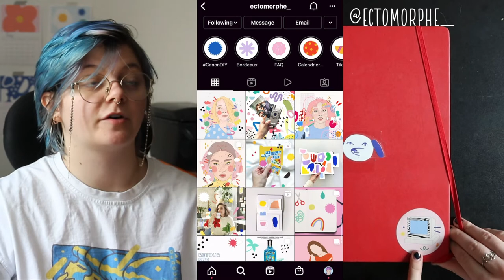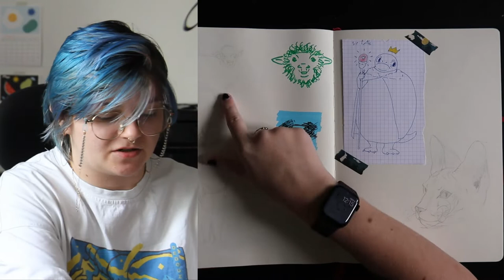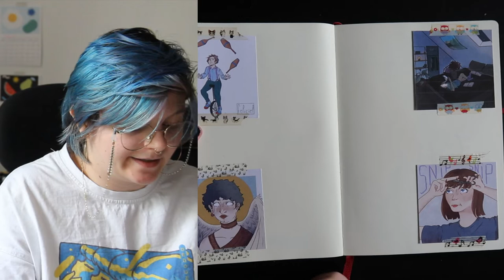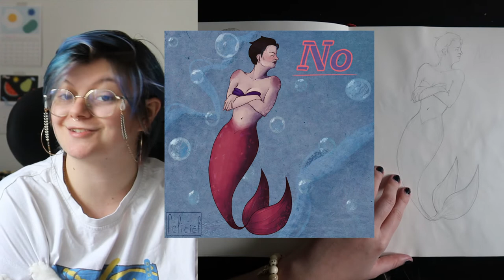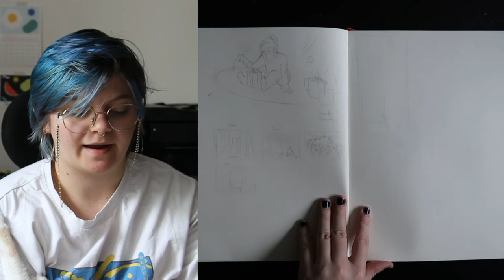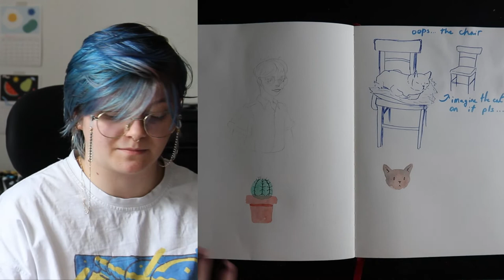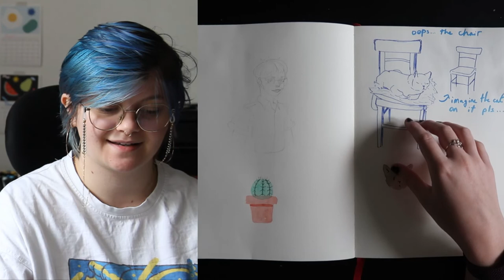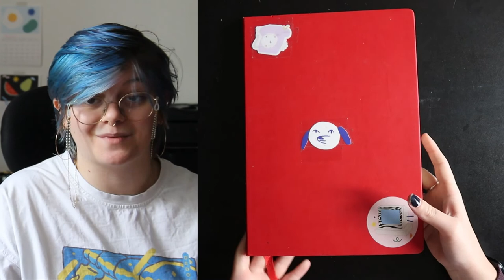Portraits and Gouache 🌹 Sketchbook Tour #08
Hey guys,
Finally done with this sketchbook, I hope you will enjoy watching what is inside of it with all the watercolor, gouache, anatomie practice and much more :)

Materials:
- Moleskine a4 sketchbook

How I make my videos:
- Filming: -  Canon EOS 60D
                  - Canon G7X mark II
                  - Rode compact on-camera microphone with deluxe wind shield
                  - Blue Yeti X
                  - Walimex boom arm stand WT-501
                  - Neewer fluid video tripod head
                  - Esddi softbox lights
                          - Adobe Lightroom
                          - Procreate